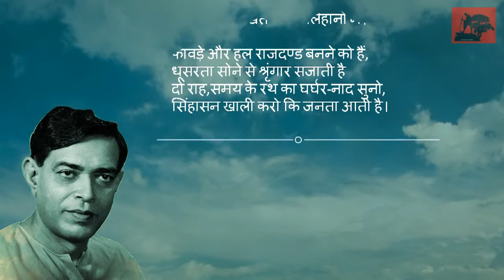रामधारी सिंह दिनकर सिंहासन खाली करो की जनता आती है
This is one of the best poetry written by Rashtra Kavi (National Poet of India) Ramdhari Singh Dinkar. The poetry describes that the throne belongs to the people and not the ruler. If a ruler can not do his job properly the people has every right to dethrone him.